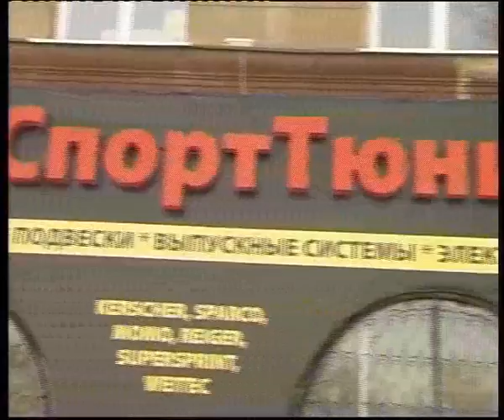Russian perfomance store 6 edited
Алексей Челейкин - Автоспорттюнинг 6, Alexey Cheleykin - Russian perfomance store 6 .